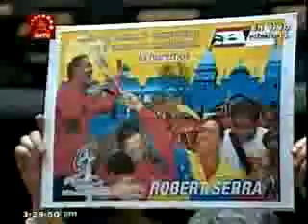Diosdado Cabello sobre Serra y declaraciones de Berrizbeitia